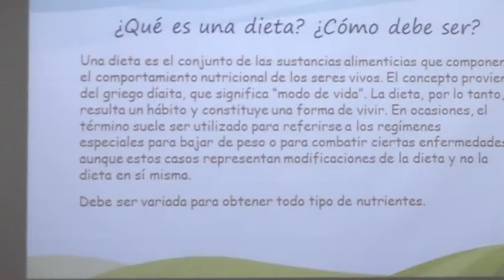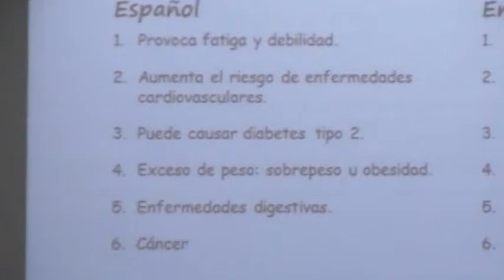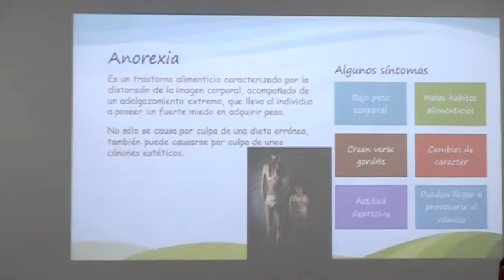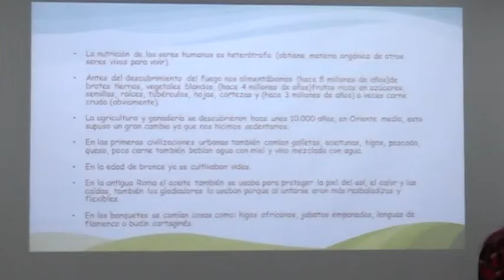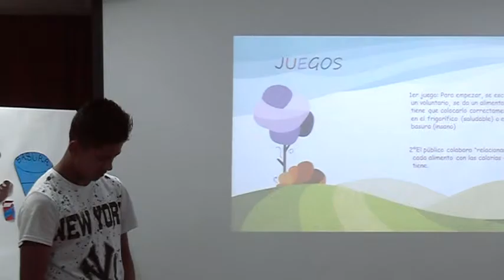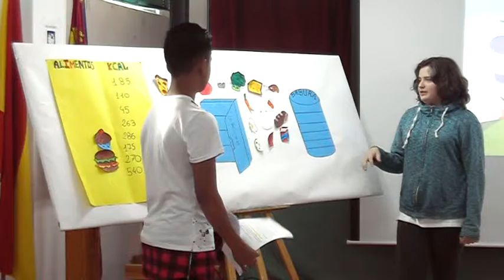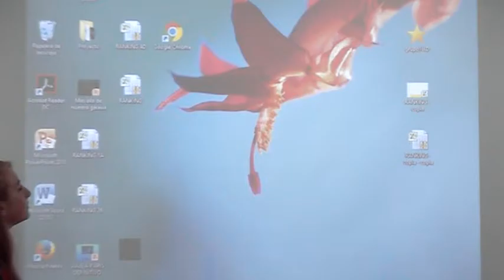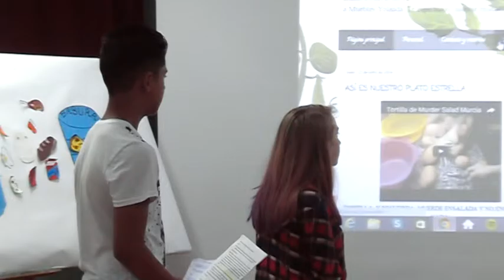Tercer proyecto. Grupo 1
Proyecto ONLY HAMBURGERS? Grupo 1